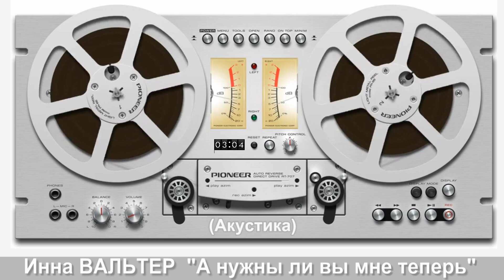Инна ВАЛЬТЕР - "А нужны ли вы мне теперь" (Акустика)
ПЕСНИ ПОД ГИТАРУ
Инна Вальтер
Инна ВАЛЬТЕР - "А нужны ли вы мне теперь"
А нужны ли вы мне теперь?
А хочу вернуться ли я туда?
Где никто не откроет дверь
Где озабочены все жизнью своей
Улыбаются наиграно

Где продолжаю жить жизнью зверей
Уже уставший но только трезветь
Им вроде как не выгодно

В этом воздухе подвисла тишина
Ты наедине с собою мыслишь
Вспоминаешь, ненавидишь
Прошлым живя

В пустоту кричать невыносимо
Как вырваться с облав
Там добро во имя зла
При споре бьются зеркала
Там каждый прав

Не любит жизнь идеалистов
Посмотри на себя
Ты, наверное, собой гордишься
Это то, о чем мечтал, ты злишься
И там не слушают тебя

Как запах нового автомобиля
Аромат ее духов
Ты ее уже давно не видел
Понял все свои грехи, обидел
Покаяться готов

Улыбаются наиграно